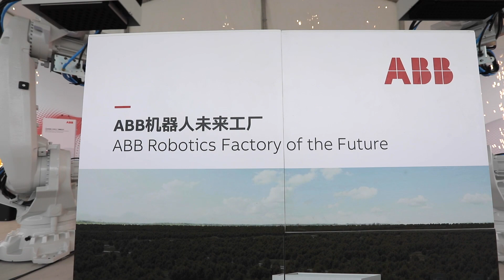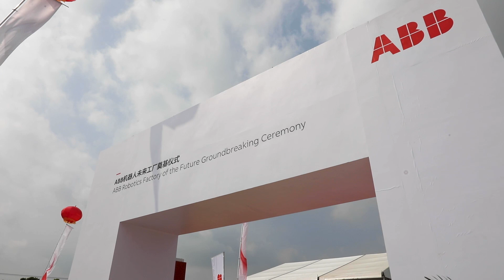Construction starts on "world's most advanced robotics factory"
Digital twin monitoring, humans working with collaborative robots – and even robots making other robots. They're all part of ABB's huge new robotics research and manufacturing facility, set to open in Shanghai in 2021. It's a part of a major investment into China, the world's largest robotics market.